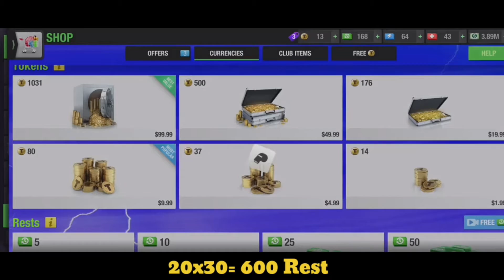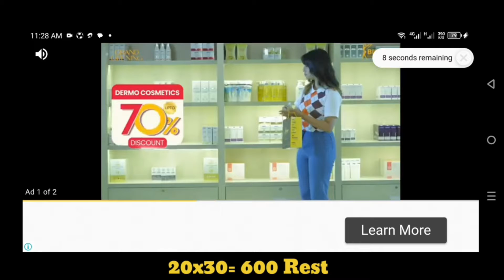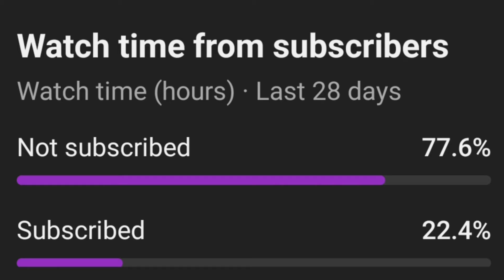How to get rest packs in Top Eleven 2024! 11 Ways to get Green packs in Top Eleven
11 Ways to get rest (green) in Top Eleven 2024! Earn rest & Train more than others.
How I got a 8 Star player & nearly 60 Tokens this season for free in Top Eleven 2024
Best formation and tactics for the King of King event in Top Eleven 2024
Watch the Great analysis of the best 2 formations in Top Eleven history! Dominate your opponents!
How to change Tactics in Top Eleven 2024! The most aggressive Tactic change in Top Eleven.
Best Tactics & Formation for Hot Weather in Top Eleven 2024
Best Rainy weather Tactics for 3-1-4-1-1 formation in Top Eleven 2024! Weather matters in tactics change.